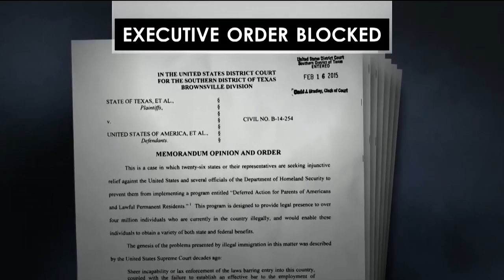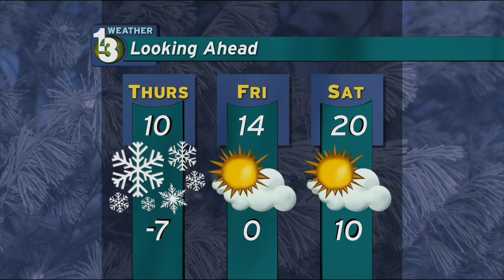Public Eye News 2/24/15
This show was produced on 2/24/15 at WNMU-TV